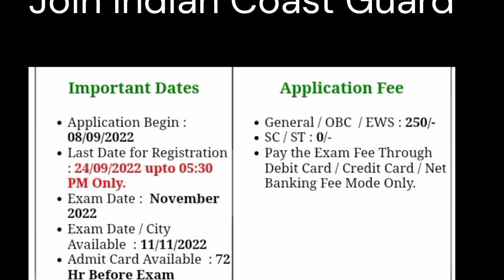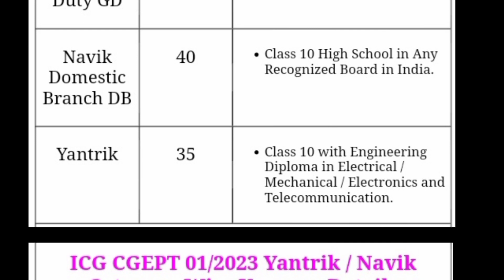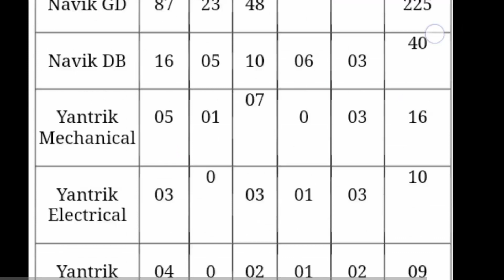Coast Guard 10ക്ലാസ്സ്‌ മാത്രം മതി admit card വന്നു പരീക്ഷ ഈ മാസം😍Coast Guard 01/2023 admit card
01/2023 admit card full details Malayalam
 Coast Guard admit card released full details Malayalam 2022 and 2023